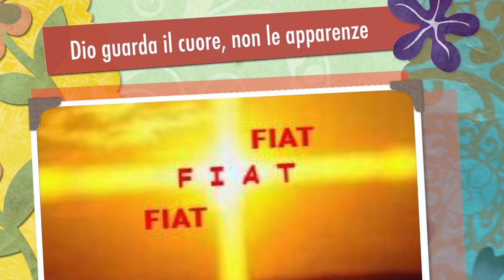Dio guarda il cuore, non le apparenze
L'uomo guarda le apparenze, il Signore guarda il cuore. L'avvincente e assai istruttiva storia di Re Davide. L'umiltà è la virtù più gradita a Dio. Omelia Sabato 25 Marzo 2017, IV di Quaresima anno A, S. Messa prefestiva